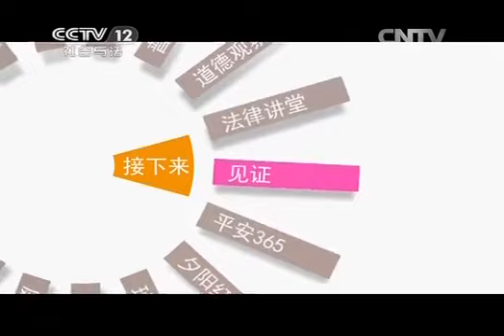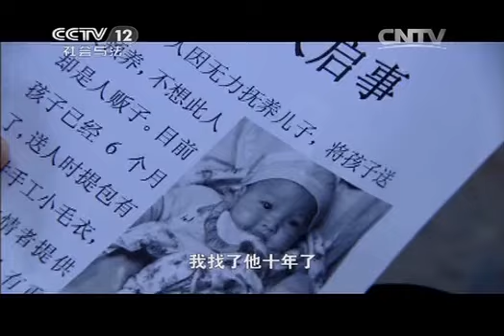20150102 普法栏目剧 十集迷你剧·肉刺（一）